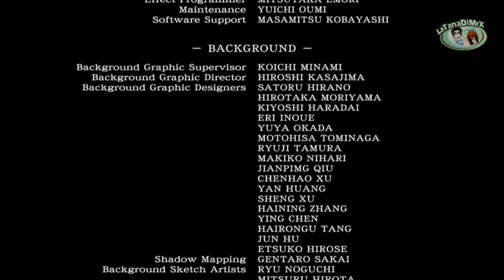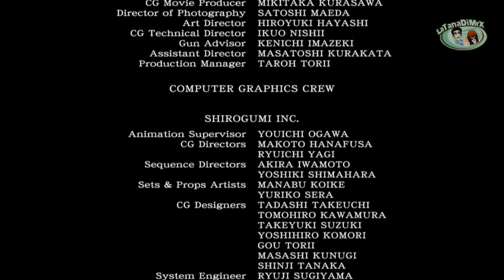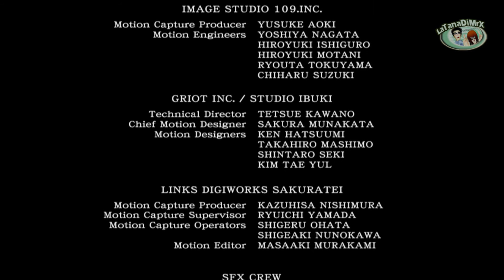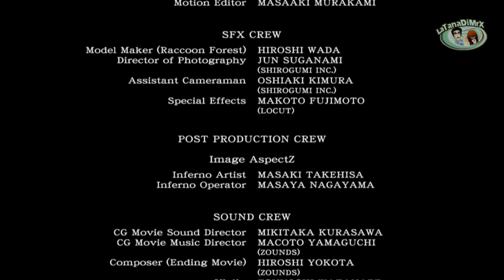Resident Evil 0 Normal Mode (Finale) [HD]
Player: Mr.X
Modalità: Normale

Parte Finale

Resident Evil Zero, è un videogioco della serie Resident Evil, annunciato da Capcom nel 2002 per GameCube. Nel 2016 una versione rimasterizzata è stata distribuita per PlayStation 3, PlayStation 4, Xbox 360, Xbox One e Microsoft Windows.

La trama segue le vicissitudini di una giovanissima Rebecca Chambers, inviata ad indagare su una serie di misteriosi omicidi nei pressi di Raccoon City. Un guasto all'elicottero precipita il team Bravo nelle inquietanti foreste del Midwest americano, solcate da una ferrovia su cui staziona un treno bloccato da chissà quale guasto. È qui che la nostra protagonista incontrerà Billy Cohen, ex-tenente dei Marine accusato di aver compiuto una strage di innocenti, che avrebbe dovuto essere scortato verso il luogo della sua esecuzione. Assaltati da morti viventi e da schifose sanguisughe mutanti, i due decidono di collaborare per cercare di sopravvivere, trovandosi loro malgrado scagliati a tutta velocità verso un centro di addestramento della Umbrella, società che - a giudicare dai documenti logori recuperati nei vagoni infestati - sembra avere qualcosa a che fare con l'arrivo dei "redivivi".